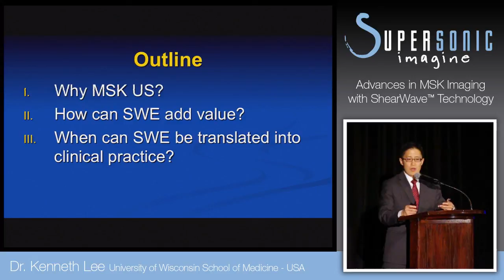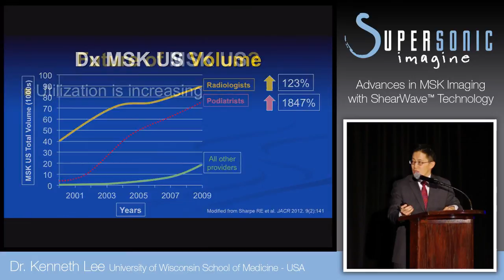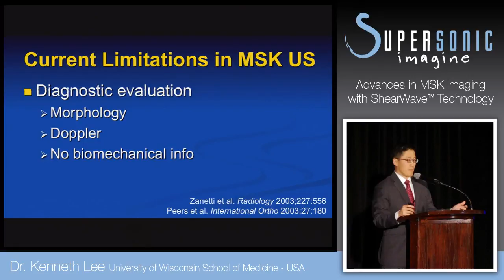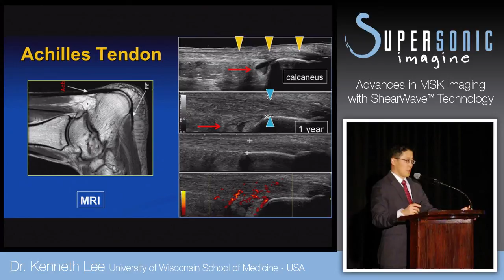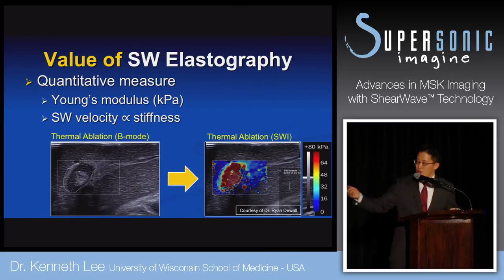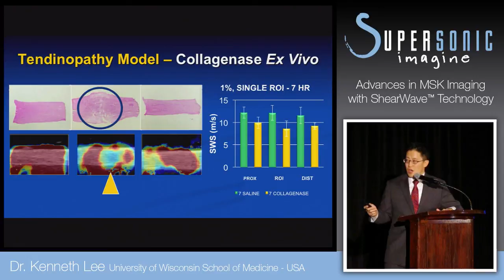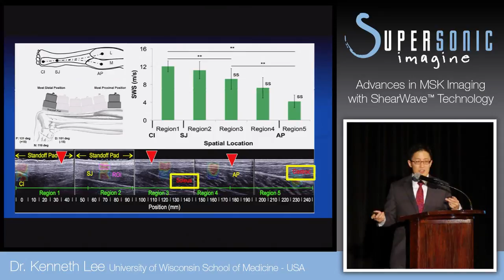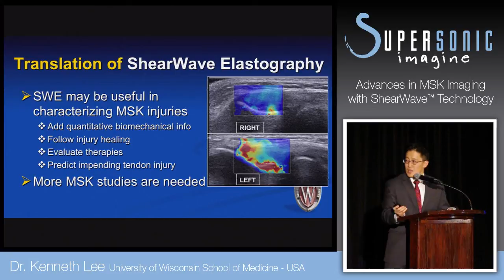RSNA 2013 - Advances in MSK Imaging with ShearWave™ Elastography by Dr. Kenneth Lee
Advances in MSK Imaging with ShearWave™ Elastography
Dr. Kenneth Lee, Associate Professor of Radiology
University of Wisconsin School of Medicine
Presentation during RSNA 2013